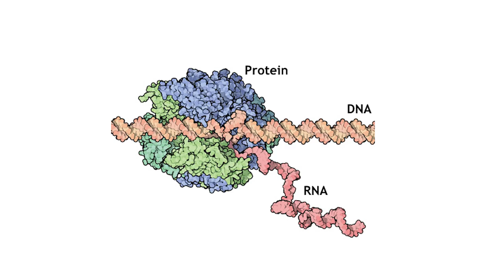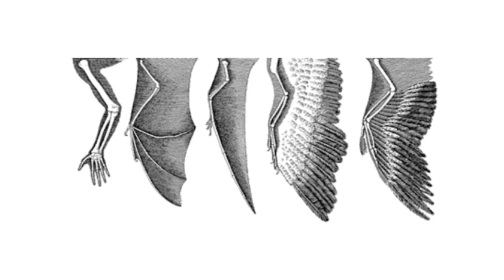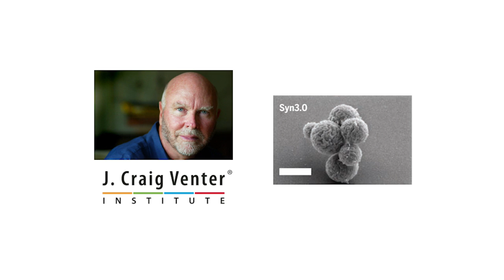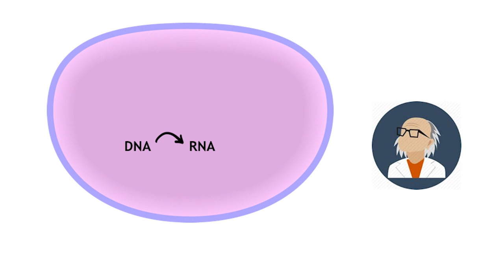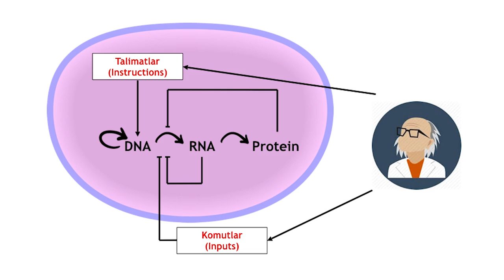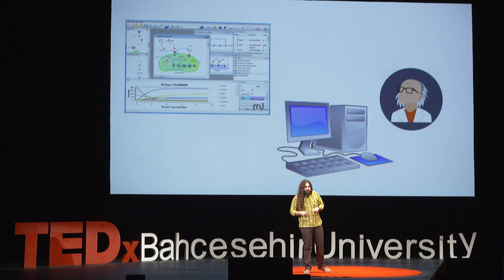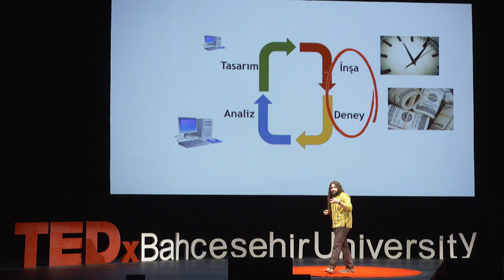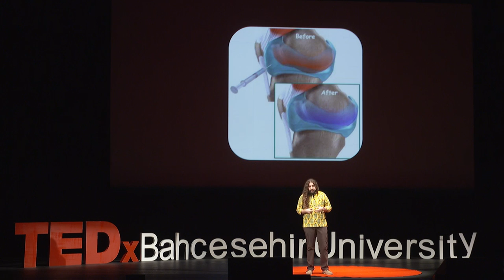Yaşam Nasıl Hacklenir? | Arda Deniz Dokuzoğlu | TEDxBahcesehirUniversity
Arda konuşmasında geliştirdikleri GeenOS ile yapılabileceklerin sınırını ve sonunda kanatlı insanların var olup olamayacağını sorguluyor.

Arda Deniz Dokuzoğlu, Genleri Kodlayan Adam

1993 yılında Adana’da doğdu. Yıldız Teknik Üniversitesi’nden 2010 yılında Biyomühendislik
ve Biyomedikal Mühendisliği alanında aldığı eğitimi tamamladı.

Canlı hücrelerin içerisine yapay biyolojik sistemler yerleştirerek, genetik mühendisliğini basitleştirmeyi hedefleyen ilk Türk sentetik biyoloji girişimi GEEN Biotechnology'nin CEO’su oldu. Ortağı Arda Örçen ile birlikte 4 yıllık bir süreçte birkaç başarısız girişimin ve akademide yaşadıkları zorlukların ardından ülke genelinde moleküler biyoloji alanındaki en yetenekli
gençleri bir araya getirip bugünkü GEEN ekibini kurdular.
Uzun yıllar sıkı çalışıp kendi başlarına deneyimleyerek öğrendikleri tüm bilgi ve beceriyi harmanlayıp, insanoğlunun kaderini değiştireceğine inandıkları biyolojik devrimi başlatacak bir adım atmak üzere işe koyuldular. Amerika Birleşik Devletleri'nde String Ventures'dan aldığı yatırım ile 1,21 milyon dolar değere ulaşan GEEN Biotechnology, dünyada ilk defa birçok farklı canlıdan toplanmış özel genleri kullanarak, insanların canlı hücreler üzerinde
mühendislik yapmasını kolaylaştıran, yarı-canlı denilebilecek yapay bir biyolojik sistem geliştirmektedir.

Biyoteknoloji alanındaki ilk Türk platform olan GEEN Biotechnology, halen Türkiye’de araştırmalar yapmaya ve büyümeye devam ediyor.